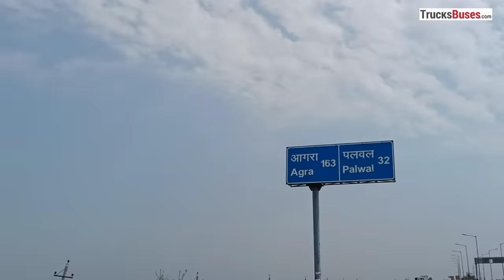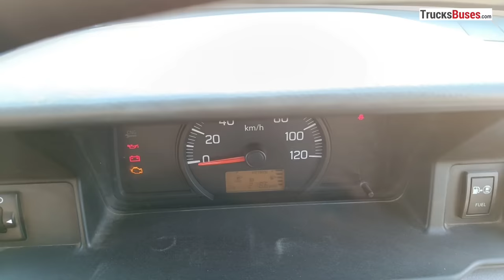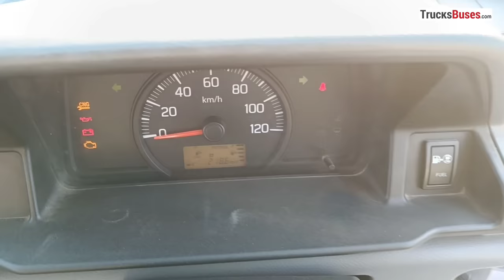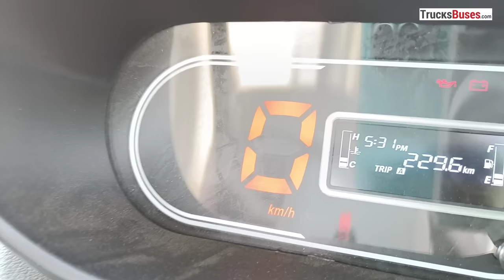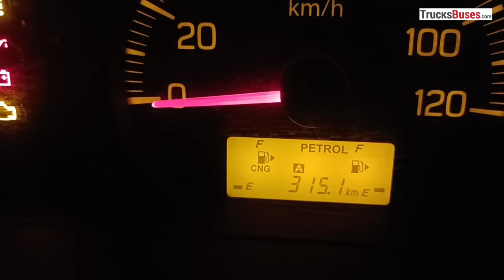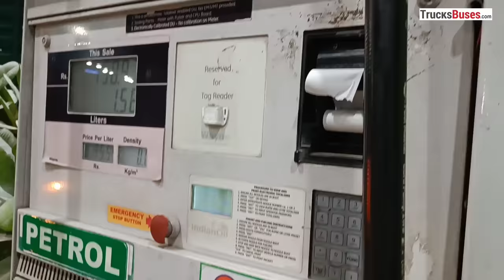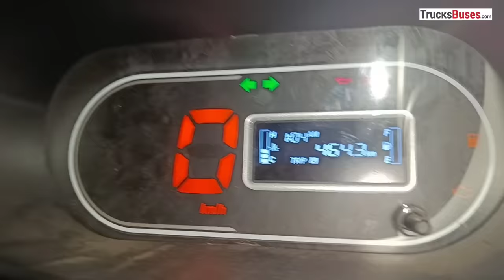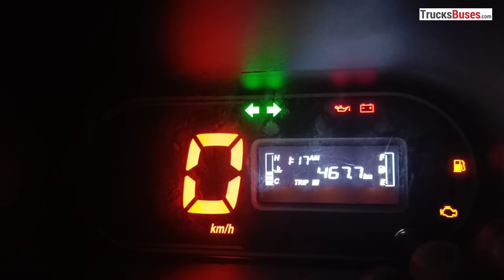Back to Back Range Trial of Ace Gold CNG Plus vs Maruti Suzuki Super Carry - CNG ट्रक चलते कितना हैं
If you want to know the actual Kilometer range of the CNG mini trucks then you are at the right place. We have done 17 hour back to back trial of the two most selling mini trucks of India namely Tata Ace Gold CNG Plus and Maruti Super Carry CNG .You will find the actual Kilometer range that these mini trucks run before empty and the live tested mileage of these Tata and Maruti CNG mini trucks.
Compare Tata Ace Gold CNG Plus Vs Maruti Super Carry CNG @